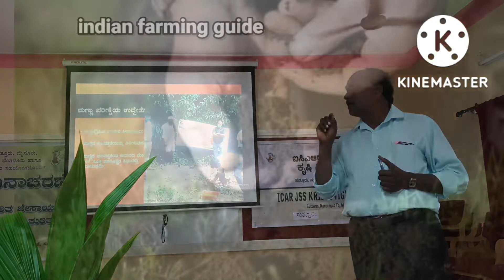Agriculture Farming Technology ||Soil Testing /Types of Soil /Soil Suitable for Agriculture |Soil PH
Dr.Rajanna soil scientist kvk sutture.
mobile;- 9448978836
ICAR jss krishi vigyana kendra sutture mysore dist
karnataka state india ,

- This video has no nagative impact on the original wors[it would actually be positive for them]

0,01 agricuture information
0.29 soil ph
o: 54 types of farming
1:01 types of soil
1:30 soil testing method
1: 50 soil test
4:14 control ssoil ph
10:10.horticulture farming information